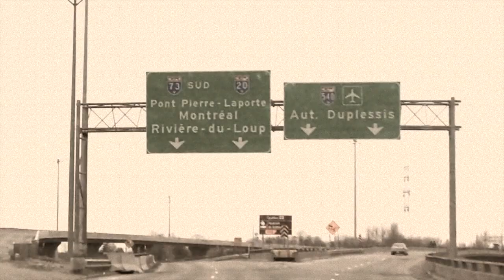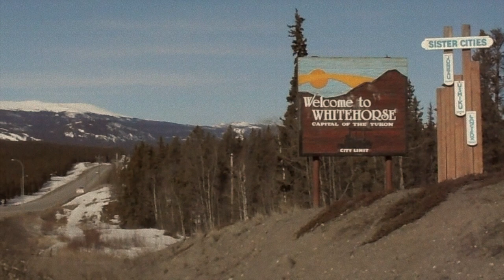Sophie Villeneuve - Le Baluchon (vidéoclip officiel)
Le Baluchon - Sophie Villeneuve, tirée du EP "Sophie Villeneuve"(juin 2017)

Réalisation/montage/images originales: Sophie Villeneuve
Enregistré à Whitehorse, Yukon (Green Needle Records) en 2016